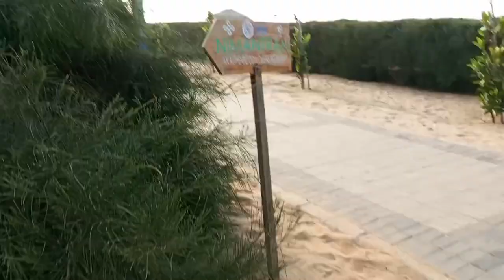Puri panthanivas near golden Beach 🏖